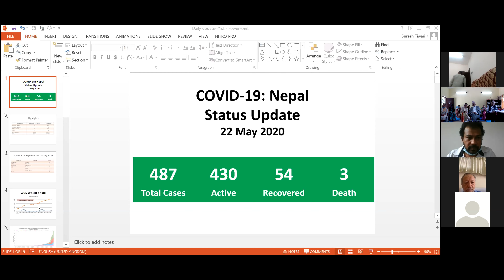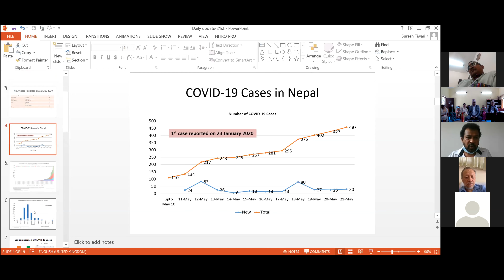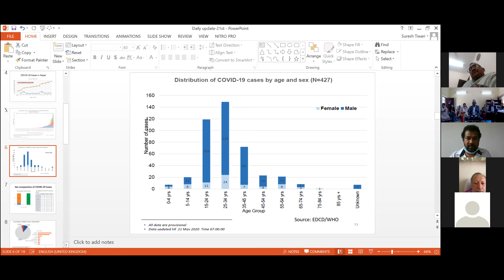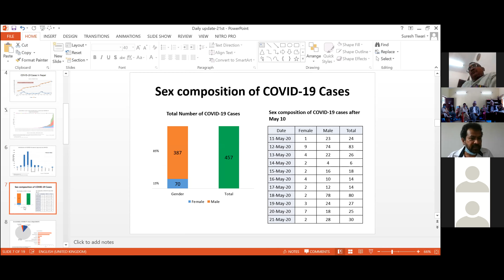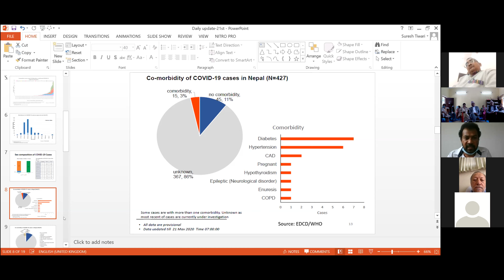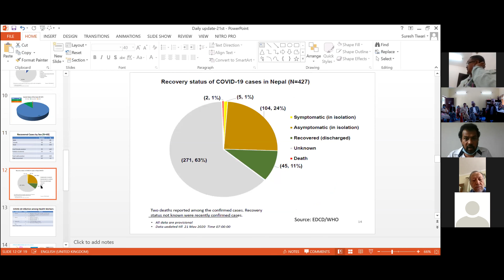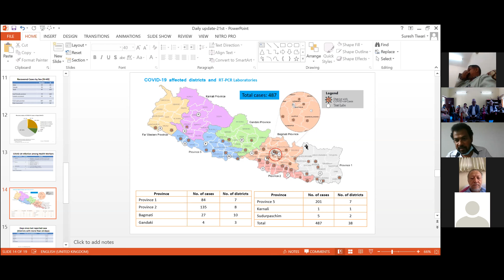कर्णाली प्रदेश सभाको छैटौं अधिवेशनको पूर्वसन्ध्यामा विज्ञहरुसँग कोरोना सम्बन्धी छलफल गर्दै...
प्रदेश सभा, कर्णाली प्रदेशको छैटौं अधिवेशनको पूर्वसन्ध्यामा वर्तमान कोरोना संक्रमणको समस्यालाई ध्यानमा राखी सभामा बसउठ गर्दाको तौर तरिका, पालन गर्नुपर्ने आचरण र अपनाउनु पर्ने सावधानीका सम्बन्धमा सामाजिक विकास मन्त्रालय, कर्णाली प्रदेश सँगको समन्वयमा मन्त्रालयका स्वास्थ्य सल्लाहकार तथा विज्ञहरुसँग माननीय सभामुख, माननीय उपसभामुख,  माननीय सदस्यहरु लगायत प्रदेशसभा सचिवज्यू समेत रहि भर्च्यूल प्रविधिको प्रयोगबाट छलफल गर्नुहुँदै ...